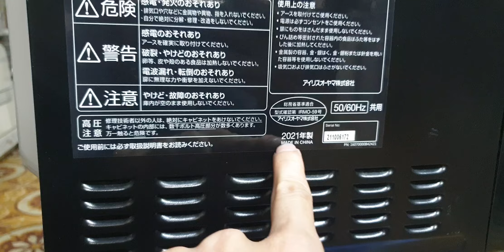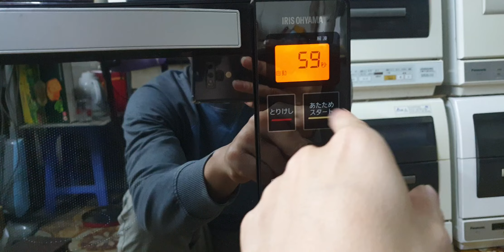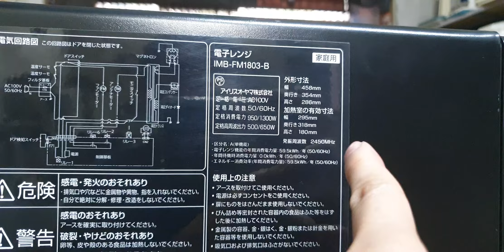#0989897559- Lò vi sóng 3D Nhật nội địa như mới